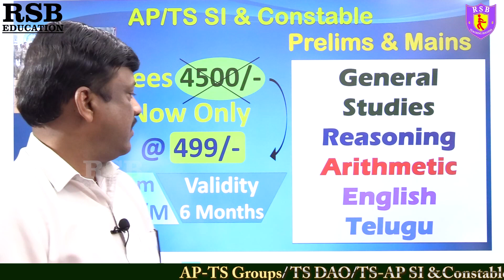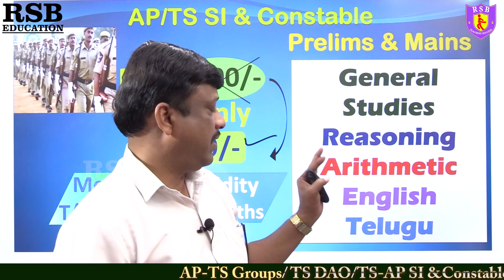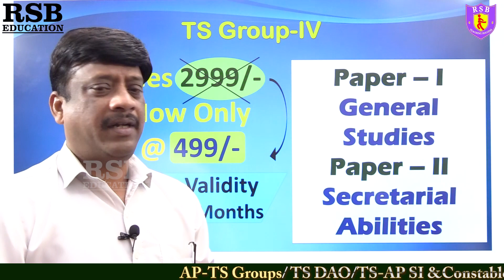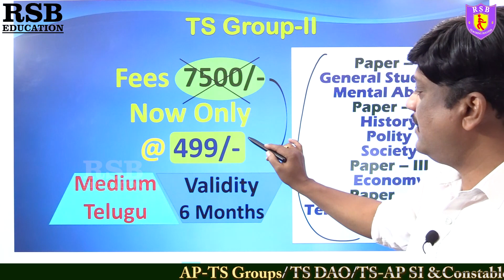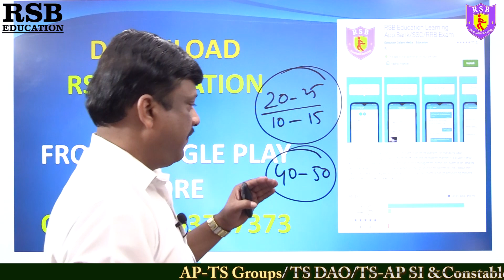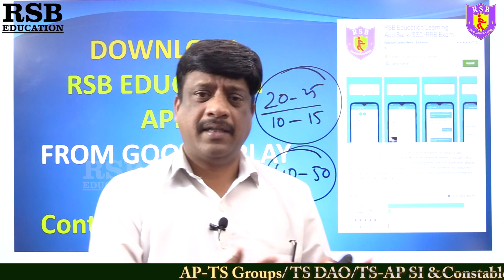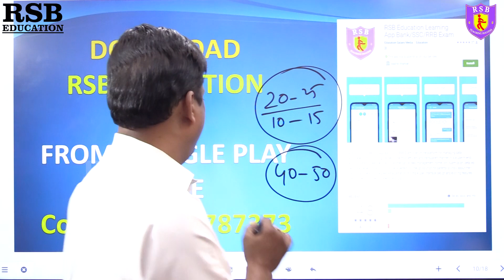Good News | Ap Ts Groups | Ap Si Constable Online Classes | RSB Education | Best Offer | in Telugu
➡️🎀Download our RSB Education Learning App:Bank/SSC/RRB Exam app from play store

💐Important Posts💐

Note: ఈ ప్రభుత్వ ఉద్యోగాలకు అప్లై చేసుకోవడానికి ఇబ్బందులు పడుతున్న వాళ్ళ కోసం మా youtube Channel ఎంతగానో ఉపయోగపడుతుంది. ఈ సర్వీస్ కావాల్సిన వాళ్ళు Telegram app ఓపెన్ చేసి Search box లో @Telugujobspoint అని search చేసి మాకు message చెయ్యొచ్చు